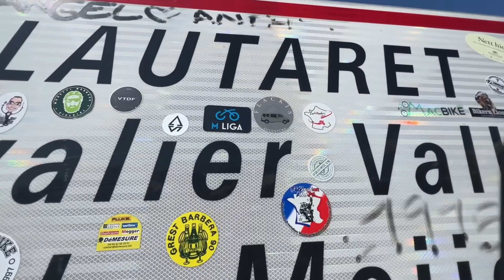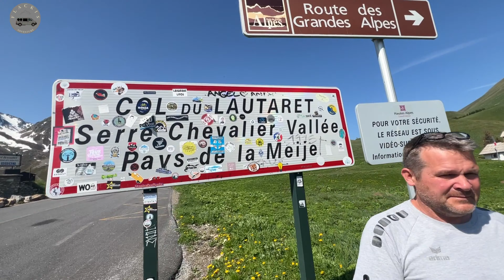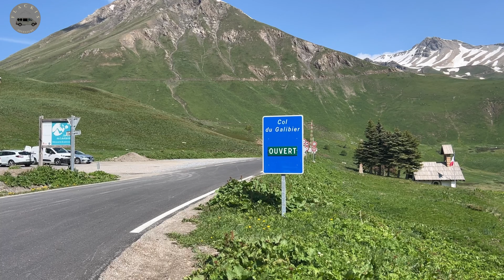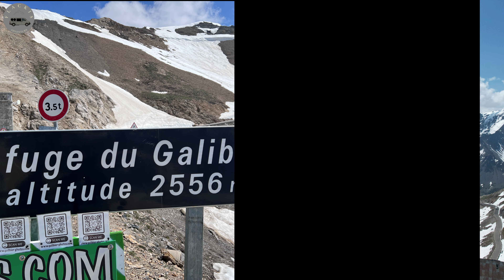Route des Grandes Alpes mit dem Kastenwagen/Wohnmobil # 5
In diesem Video besuchen wir den Col du Lautaret, den Col du Galibier und den
Col du telegraph. Wir haben mega Eindrücke und Erinnerungen schaffen können.
Ein tolles Bistro entdeckt und sehr leckere Pizza gegessen. Wir hoffen es gefällt euch
und ihr habt ne schöne Zeit beim anschauen. Liebe Grüße Flackis Adventure